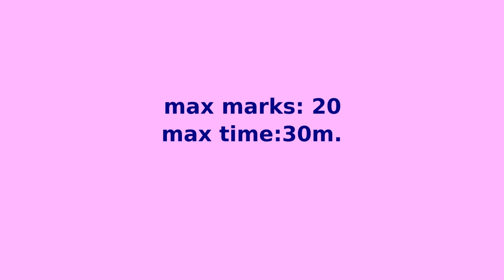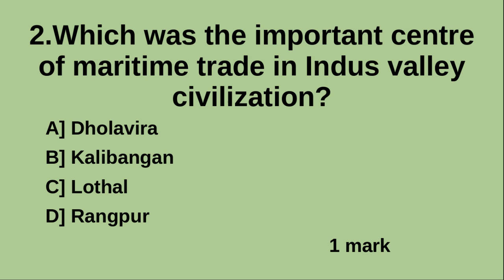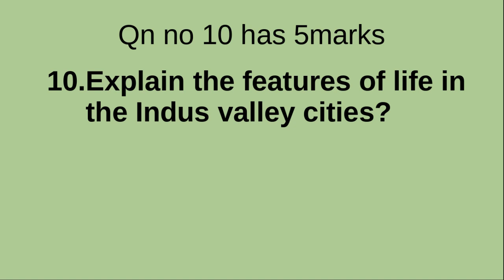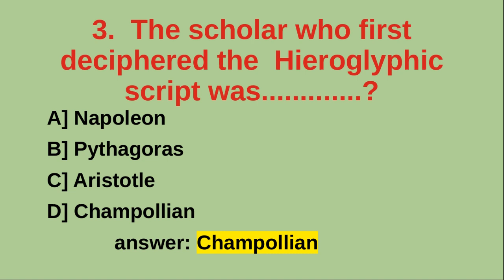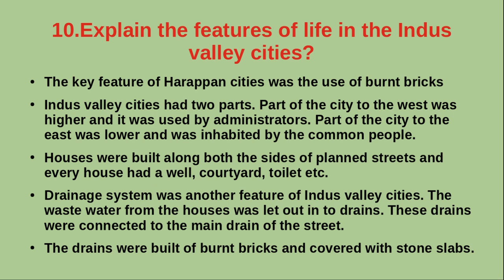CLASS 8/ SOCIAL SCIENCE/ENGLISH MEDIUM/ UNIT TEST/ CHAPTER 2/ THE RIVER VALLEY CIVILIZATIONS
KERALA SYLLABUS

UNIT TEST
CHAPTER 2
THE RIVER VALLEY CIVILIZATIONS
QUESTIONS

ANSWERS AND HINTS